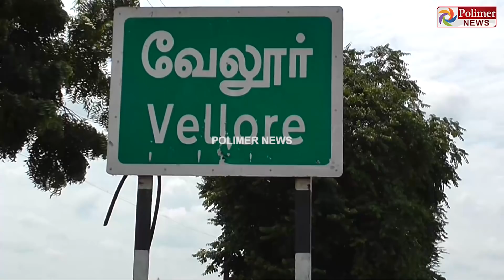விபத்தில் சிக்கி மூளைச்சாவு அடைந்தவரின் உடல் உறுப்புகள் தானம் செய்யப்பட்டன..!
விபத்தில் சிக்கி மூளைச்சாவு அடைந்த 31 வயது நபர்

மூளைச்சாவு அடைந்தவரின் உடல் உறுப்புகள் தானம் செய்யப்பட்டன